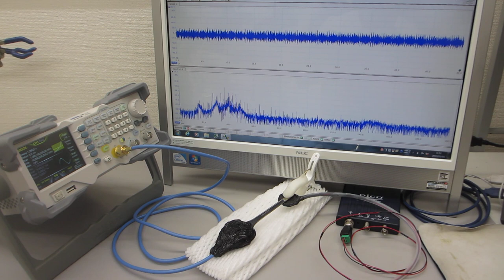超音波プローブの伝搬特性を確認する実験（超音波システム研究所）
５００Ｈｚから１００ＭＨｚの超音波伝搬状態を制御可能にする

注：
１）低周波の共振特性
２）高調波の非線形特性
３）超音波伝搬現象のダイナミック特性

１）時系列データに関して、

２）超音波発振による、発振部が発振による影響を

３）発振と対象物（洗浄物、洗浄液、水槽・・）の相互作用を

４）超音波の利用（洗浄・加工・攪拌・・）に関して

２台のファンクションジェネレータの利用技術